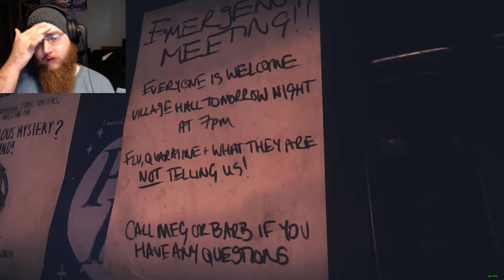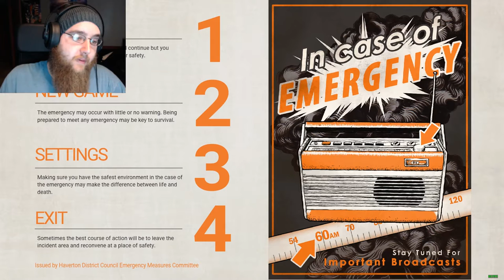Everybody's Gone to the Rapture Ep 10: THE BUNKER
Hello All!  This time we finish up Stephen's segment of this alluring tale...his ending is not what I expected.